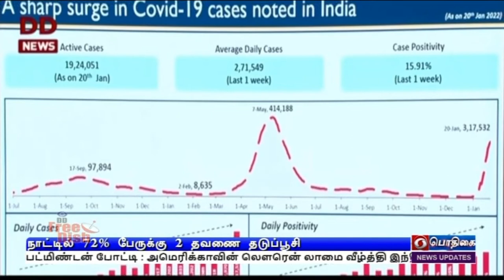தடுப்பூசியால் இறப்பு விகிதம் குறைவு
நாட்டில் 72 சதவீதம் பேருக்கு இரண்டு தவணை கொரோனா தடுப்பூசி செலுத்தப்பட்டுள்ளது -  தடுப்பூசி திட்டம்  வெற்றிகரமாக செயல்படுத்தப்படுவதால்  இறப்பு விகிதம் குறைந்துள்ளதாக மத்திய அரசு தகவல்.